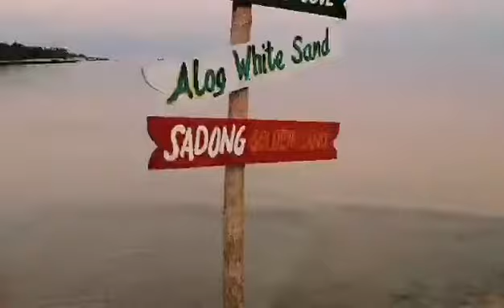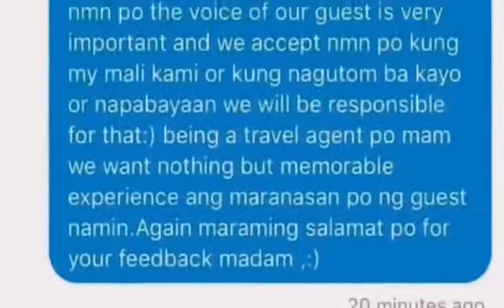Na miss kuna mag pa tour.